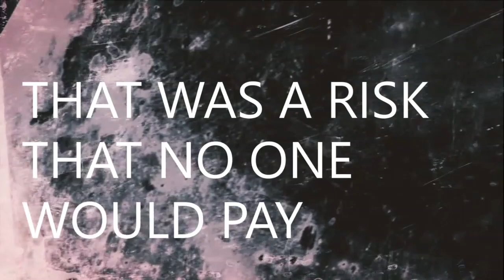WHERE ARE THE DEAD ? (PART 1)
JCLG MINISTRIES FRIDAY ONLINE BIBLE STUDY LIVESTREAM...
WITH PASTOR NESTOR 'JUN' CORTEZ

- ARE THERE ANY ? SOULS OF THE DEAD WHO PASSED THROUGH THE WORLD, AND CAN THEY VISIT THEIR LOVED ONES?